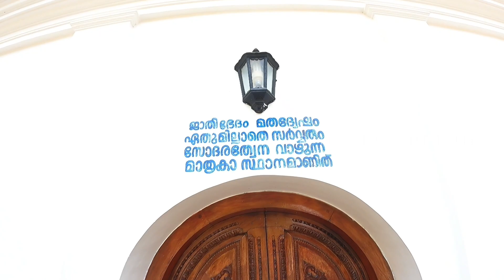അരുവിപ്പുറം ക്ഷേത്രവും ആറിന്റെ വിശേഷങ്ങളും | vlog | ശ്രീനാരായണ ഗുരു ശിവ പ്രതിഷ്ഠ1888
അരുവിപ്പുറം ശ്രീനാരായണഗുരു 1888 ആദ്യമായി ശിവപ്രതിഷ്ഠ നടത്തിയ സ്ഥലമാണിത് ആദ്യ എസ്എൻഡിപി യോഗം തുടങ്ങിയത് എവിടെ വെച്ചാണ്

അരുവിപ്പുറം ക്ഷേത്രത്തിൽ പിന്നിലായി ഒരു അതിമനോഹരമായ ആറുണ്ട്

location